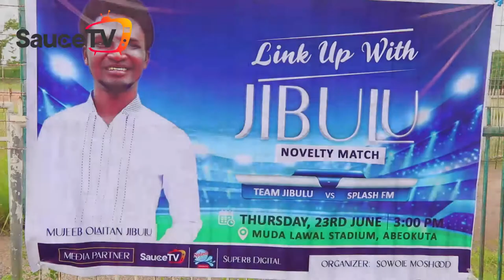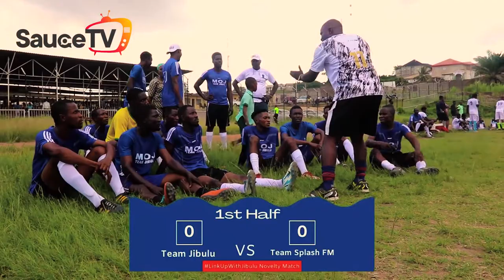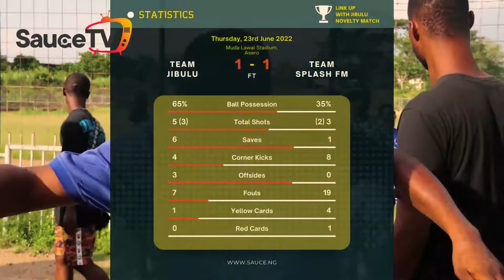LinkUpWithJibulu: Team Jibulu 1 vs 1 Team Splash FM Novelty Match Highlight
The most anticipated Novelty Match in Abeokuta, the Ogun State capital, was played yesterday as Team Jibulu held team Splash FM to a 1 - 1 draw in an exciting fashion at the Muda Lawal Stadium in Abeokuta.

Team Splash FM took an early lead in the second half of the game, scoring from a corner kick. The goal created lots of pressure on team Jibulu as they desperately played to equalise and get back into the game.

Meanwhile, a few minutes to the end of the match, team Splash FM could no longer resist the pressure from Team Jibulu as their defender made a rough tackle in the 18yard box out of frustration which resulted in a penalty.

MOJ himself stepped in for the Penalty and scored the equalising goal for his team. It was an exciting match as over 5,000 youths from across the state were live at Muda Lawal Stadium to watch both teams slug it out.